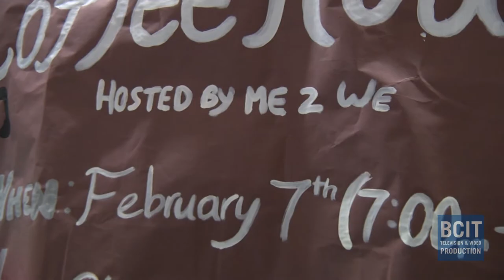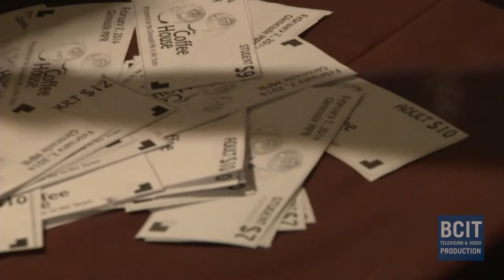Gleneagle's Coffee House 2014 (Me2We)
News story I did about Gleneagle Secondary's Coffee House fundraiser for my video production class in BCIT's TV program.

Thanks to Quirien Mulder ten Kate, Iris Hung, Katie Shin, Me2We and Gleneagle Secondary.